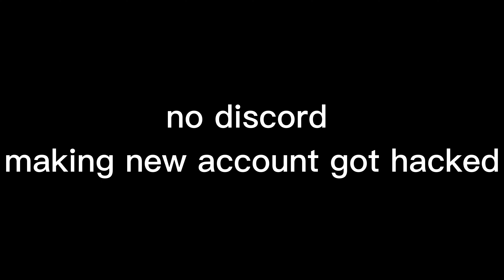I don't care how long it takes ll A GORILLA TAG MONTAGE